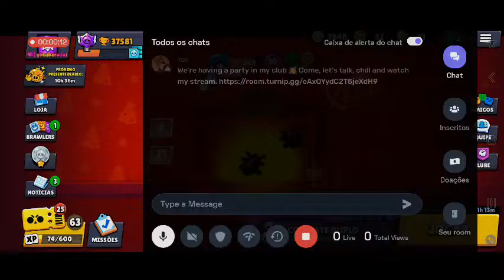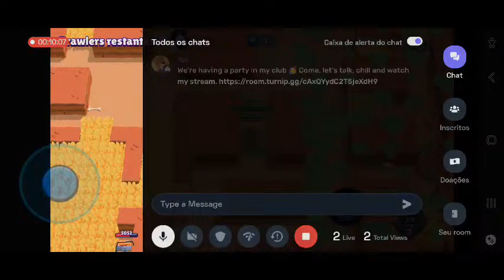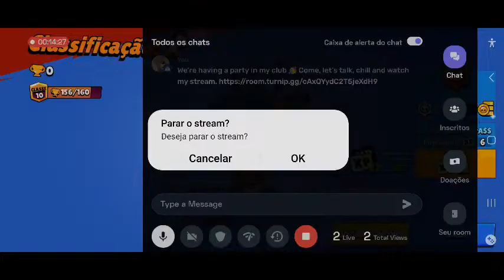JOGANDO COM OS IMCRITOS BRAWLZINHO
Hey folks! Watch me play Brawl Stars!

Today I am streaming brawlstars. Other popular games:
PUBG Mobile
Garena Free Fire
Among Us
Call of Duty Mobile
Fall Guys
Fortnite
Roblox
Minecraft